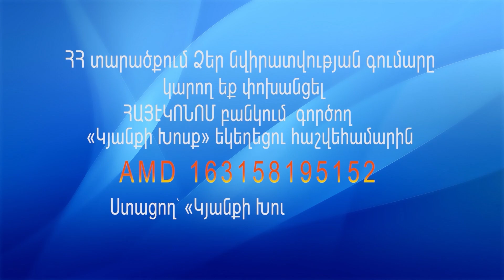12.06.2022 Գործող հավատք - Ռիտա Ավետիսյան / Gorcox havatq - Rita Avetisyan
«Տեր Հիսուս, ես Քո կարիքն ունեմ:
Շնորհակալ եմ, որ իմ մեղքերի թողության համար Դու զոհվեցիր խաչի վրա:
Ներիր ինձ իմ բոլոր մեղքերի և անօրենությունների համար:
Ահա բացում եմ սրտիս դուռը, ներս մտիր  և բնակվիր այնտեղ:
Ես ընդունում եմ Քեզ որպես իմ Փրկիչ և Տեր:
Իմ ամբողջ կյանքը հանձնում եմ Քո ձեռքերի մեջ:
Փոխիր ինձ, որպեսզի Քեզ հաճելի լինեմ:
Շնորհակալ եմ, Տեր, որ ներեցիր և թողություն տվեցիր ինձ:
Փառք Հորը, Որդուն և Սուրբ Հոգուն:
ԱՄԵՆ»

┃0:00​​​​​​​┃- Ինտրո
┃0:16​​​​​​​┃- Երկրպագություն
┃20:56​​​​​​​┃- Քարոզ
┃1:13:23​​​​​​​┃- Աղոթք
┃1:19:42​​​​​​​┃-  Փառաբանություն
┃1:22:53​​​​​​┃- Հաշվեհամար

Նվիրատվությունների համար`
ՀԱՅԷԿՈՆՈՄ Բանկ Հրազդանի մ/ճ հաշվեհամար` 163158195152 AMD
Ստացող` ՀԱՀՔ «Կյանքի Խոսք» եկեղեցու Հրազդանի մասնաճյուղ
Նպատակը` նվիրատվություն